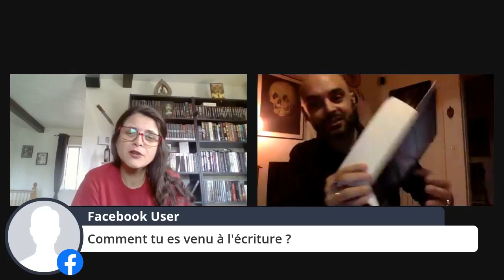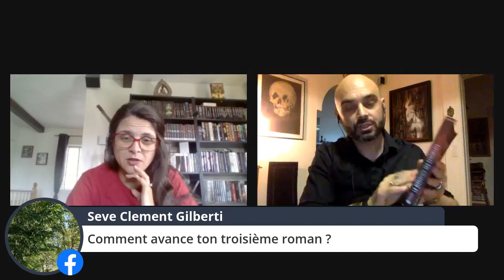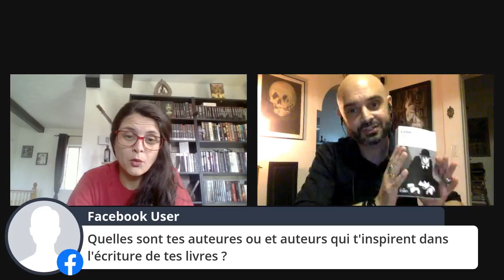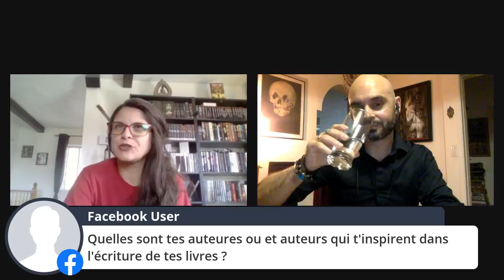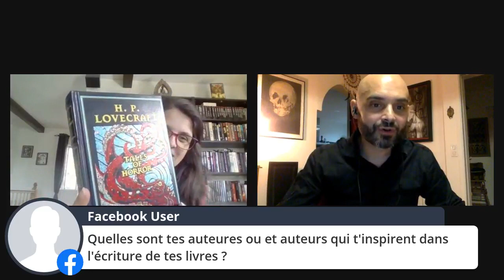Quebec Romans Noirs - Romain R. Martin (26/09/21)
Interview Live - Romain R. Martin (26/09/21) par Andra du groupe Facebook québécois : Les lecteurs de romans, noirs, horreur, policier.

Romain R. Martin
VERMINES (Flamant Noir Éditions)

LA DISSIDENCE DES CANCRELATS
(LBS Éditions - Dilisco Albin Michel)